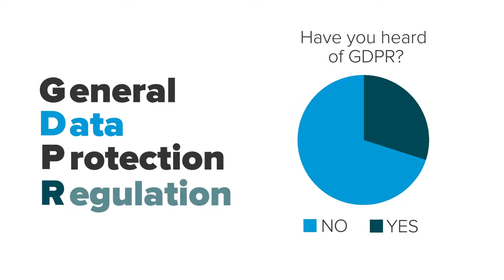Portaltech Reply Automated Commerce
Portaltech Reply is a global company that has European headquarters in the UK.  They work with large retailers supporting them with their digital delivery.  In order to better position their services to the market, they commissioned a report on Automated Commerce and in order to make the findings more accessible and easily digested, they created the executive summary in video format to accompany the full report.  The video was shot from multiple angles to enhance viewer engagement, but to assist in retention of statistics and information, we incorporated a heavy amount of on screen graphics and animation to reinforce the messaging.

Square Daisy is a Surrey based video production company specialising in animated video and corporate promo videos for B2B.  The business is located in Redhill, Surrey but services all areas of the UK delivering high quality video production to assist in digital marketing projects.

Video Transcript

The future of personalized retail experiences will be driven around the concepts of empathy marketing and automated commerce.

We conducted extensive Qualitative and Quantitative research over a number of weeks to find out what is the customers perception of automation and how brands can use this to refine their offering.

One of the core themes that came out was that consumers are open to automation but want to retain control.  Hence, Approaches such as biometric payment confirmation, Virtual Reality experiences to support online shopping and automated repeat prescriptions were all considered really attractive interactions, as long as it involved consent from the customer.

Less attractive approaches included many elements of facial recognition and tracking.
Consumers felt that it crossed the line of control and consent. They were happy to be ‘recognised’ and actually expected it, but didn’t want to be ‘spied on’.

There was an underlying sense that to have trust in automated commerce, it required trust in the brand and technology used.  The Research participants seemed comfortable in sharing significant personal data with Facebook, but less inclined to do the same with retailers, travel companies, banks and other consumer brands.

This willingness to share data and embrace new forms of technology, such as iris scanning, facial recognition and biometric payment was strongest amongst millennials.

When asked about what GDPR was, an overwhelming majority of the research participants had no idea, but when informed, a staggering 84% said they would change their future behaviour, with 37% saying they won’t share data and 41% suggesting they will only share their information with selected brands.

One aspect that really came out was a sense of frustration that brands weren’t using the data and tracking that they had on consumers in the best way.

Bricks and mortar institutions such as banks still didn’t recognise consumers despite having so much data on them and many retailers continued to promote products and offers after purchases had already been made.

Ultimately, participants communicated there is definitely an expectation that commercial firms need to up their game and better use the intelligence they have on consumers to personalise and enhance their experiences.

If you would like to know more about the research and how we can use these findings to enhance your automation efforts, get in touch.